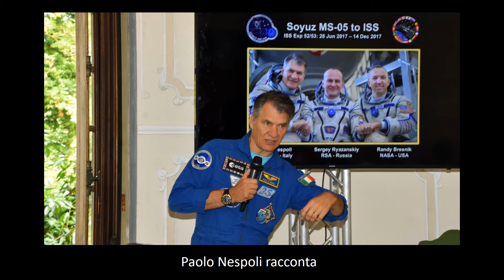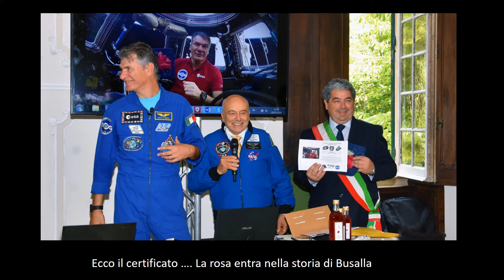Nespoli, la rosa e il liquidambar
Paolo Nespoli ha portato il vessillo della Rosa antica della Valle scrivia a bordo della Stazione spaziale Internazionale.  Lo ha poi riconsegnato alle Autorità del Comune di Busalla durante il Festival dello Spazio 2019.  A conclusione dells sua partecipazione al Festival ha piantato un albero, un liquidambar, nel parco della Villa Borzino ove si svolge il Festival dello spazio ogni anno del 2017.
La Rosa antica della Valle scrivia consente di produrre lo Sciroppo di Rosa, con cui si fanno bevande, aperitivi e doci deliziosi.